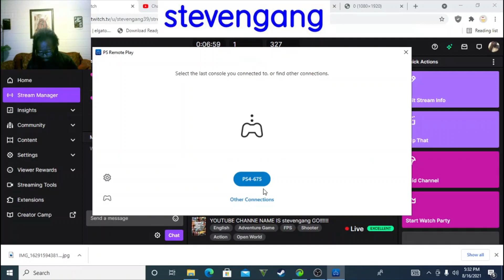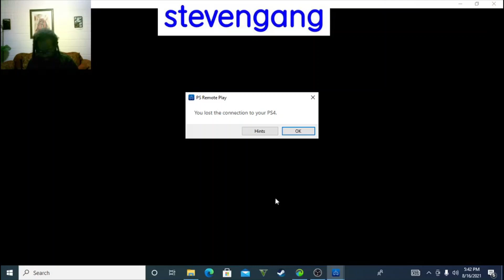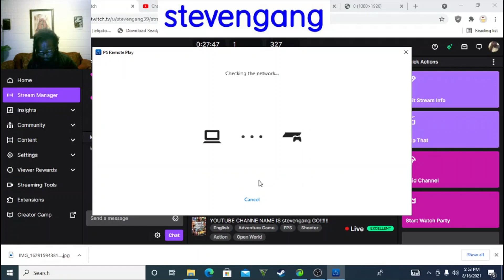WELCOME TO MYCAREER WITH stevengang PART 10 FULL GAME🔥🔥